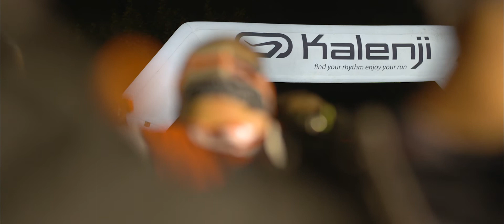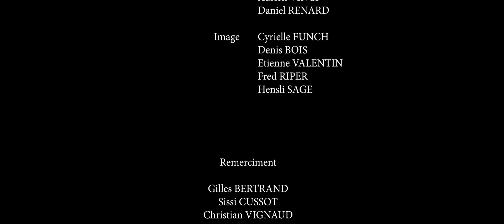2018 LES TEMPLIERS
13 minutes de bonheur. Parce que. Merci Odile Baudrier et merci Gilles Bertrand. Et à bientôt surtout. Amitiés.